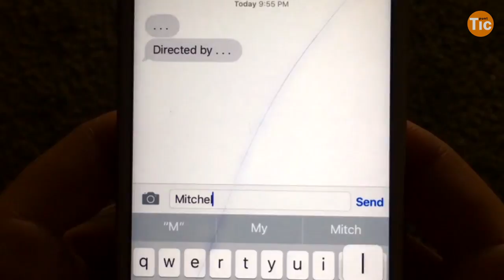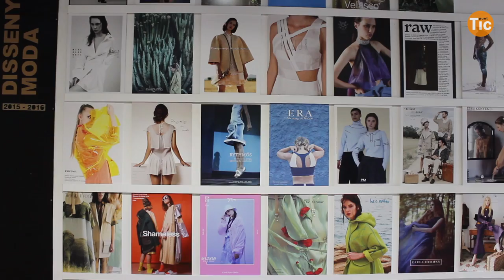Quin color té el teu comportament a les xarxes socials?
Sabies que Espanya és el segon país del món que més utilitza les xarxes socials? O que passem més de 7 hores al dia connectats a Facebook, Twitter i Whatsapp?

La revolució digital ha portat al departament de Color Lab, de l'Escola Superior de Disseny, a Sabadell, a fixar-se en els nous usos de la tecnologia i transformar-los en una carta de color que es veurà reflectit en les col·lecions de la temporada tardor-hivern 2018/2019.

A partir de l'estudi dels conceptes de vida pública i vida publicada i l'anàlisi de centenars d'imatges d'Internet han determinat quatre perfils d'usuaris de xarxes: l'impostor, el tafaner, l'impacient i l'exhibicionista. Els resultats de la investigació s'han dut a l'àmbit del color a través de la semiòtica.